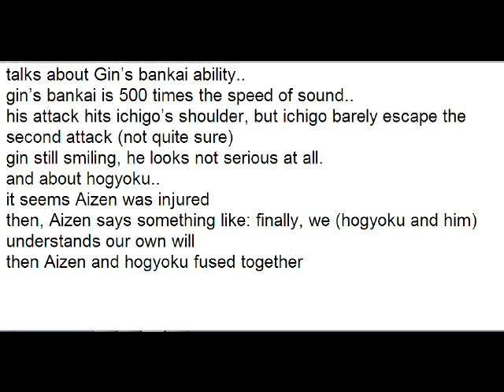bleach 400 spoilers